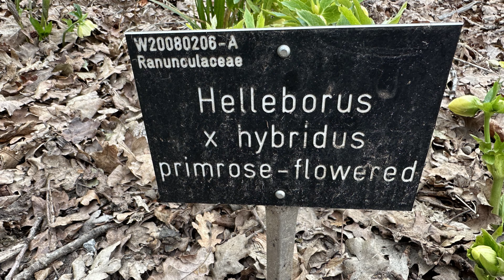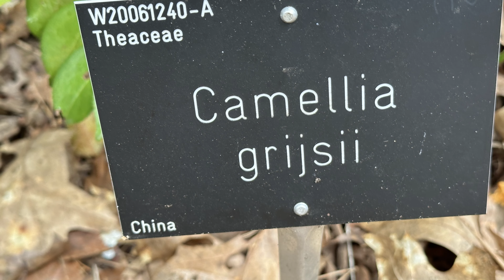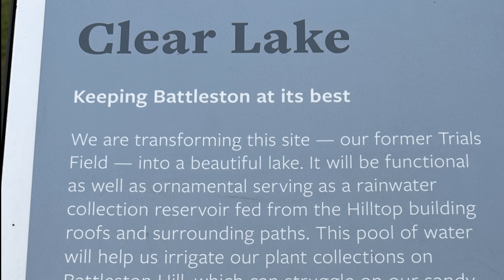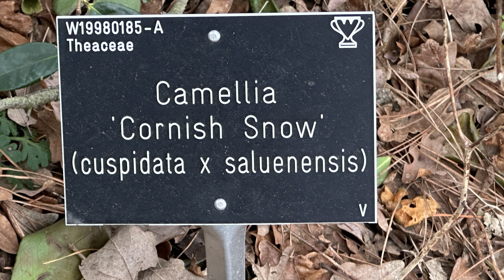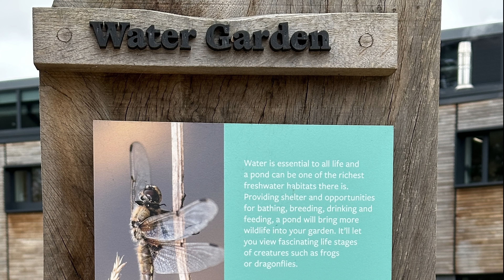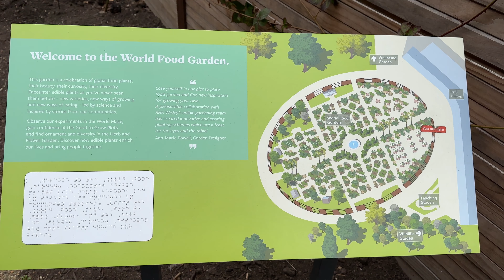Vlog 368 - Сад цветущих камелий. Умное использование воды в саду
Весенний английский сад и работы в нем